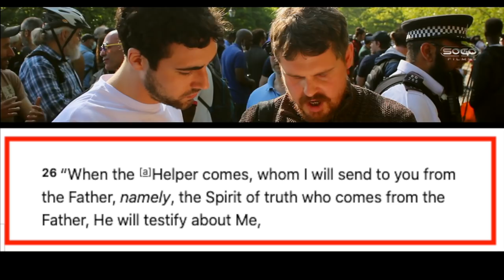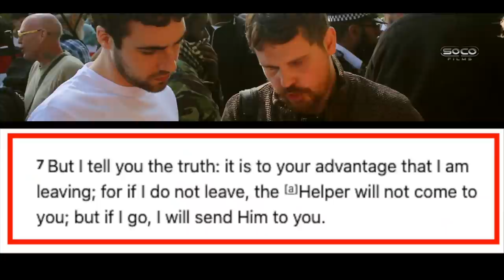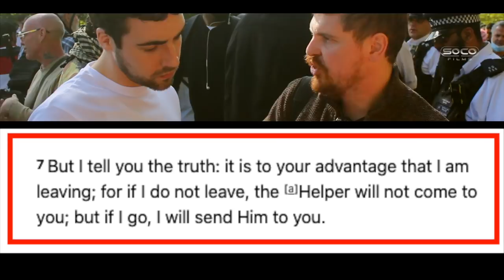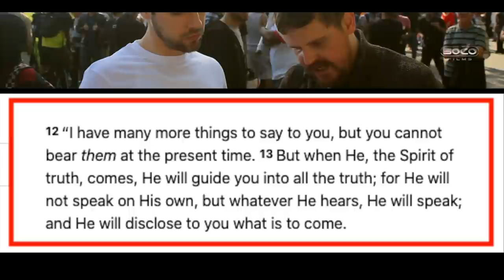"You're already a Christian in your belief" | Bob | Speakers' Corner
::::: Topic Highlights::::::
Christian_Musl!m Debate | Speakers' Corner
Debater: Bob (Bobzilla, The Bulldozer) @bobofspeakerscorner1099
Shot & Edited: @SocoFilms
Post:  @socostudio
:::::::::IF YOU WOULD LIKE TO SUPPORT US ::::::
become SOCO members: